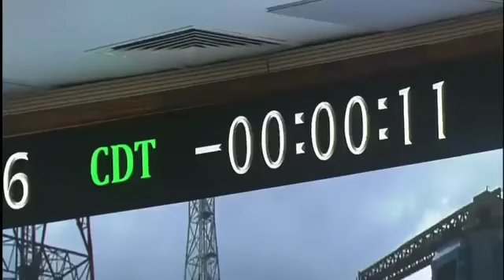Chandrayaan 3 Live#chandrayaan3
Chandrayaan3 Live
chandrayaan 3 lunch date
chandrayaan 3 lunch vedio

Chandrayaan 3 Live | Chandrayaan 3 Launch | ISRO's Chandrayaan 3 Mission To The Moon | ISRO News

Chandrayaan-3, the successor to Chandrayaan-2, is

scheduled to launch on Friday, 14 July 2023. The Indian

Space Research Organisation's (ISRO) Moon mission

focuses to put a lander and a rover on the Moon's

highlands.

The new mission aims to demonstrate India's capability to safely land and explore the lunar surface. The spacecraft is expected to reach the moon's South Pole and operate for one lunar day, approximately 14 Earth days.

The much anticipated Chandrayaan-3 mission is set to launch at 2.35 pm today onboard a Launch Vehicle Mark 3 (LVM3) from the spaceport of Sriharikota.

This moon mission is a follow-up one after the crash-landing of Chandrayaan-2 in September 2019 due to a software glitch.

The trajectory will follow a similar path as Chandrayaan-2,

with the propulsion module orbiting the Earth several times before heading towards the moon. Once within the moon's gravitational pull, the module will adjust its orbit to a circular path of about 100 x 100 km. Subsequently, the lander will separate and descend to the lunar surface.